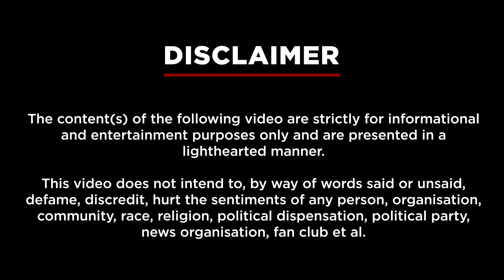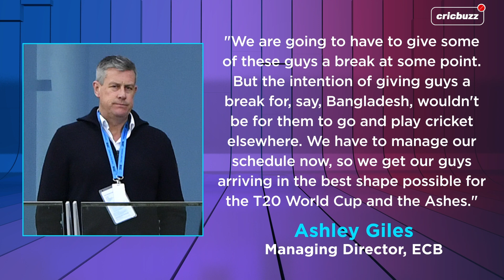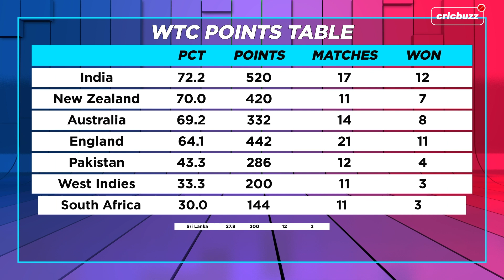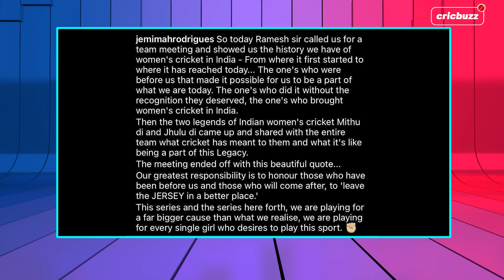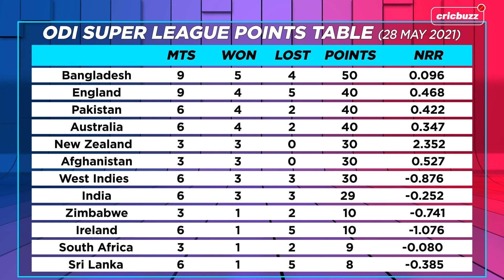Buzz This Week: Future of IPL 2021? | WTC Finalists gear up | Resurgent Bangladesh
What does the future hold for IPL 2021? How are the WTC Finalists gearing up? Bangladesh are on the rise in the ODI Super League. Catch up on all the buzz from the week gone by on Buzz This Week with Tanay Tiwari